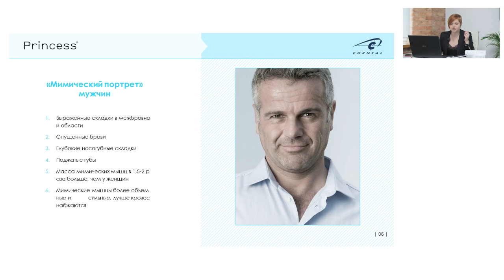Морщины в области лба у мужчин